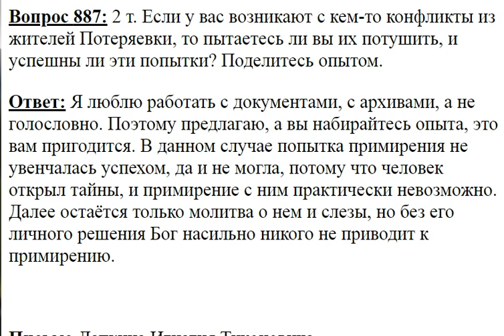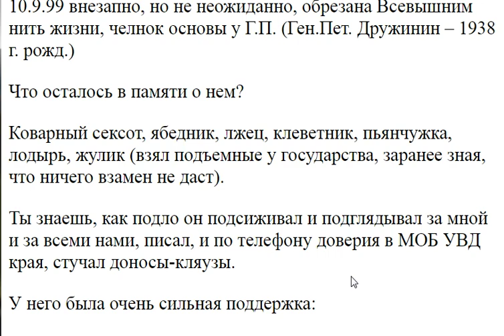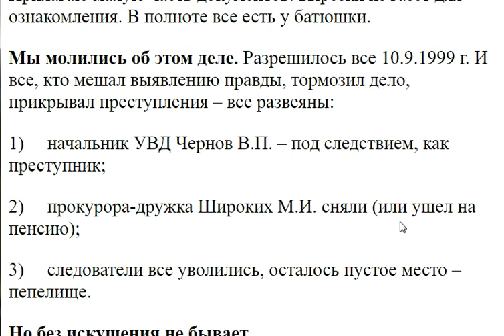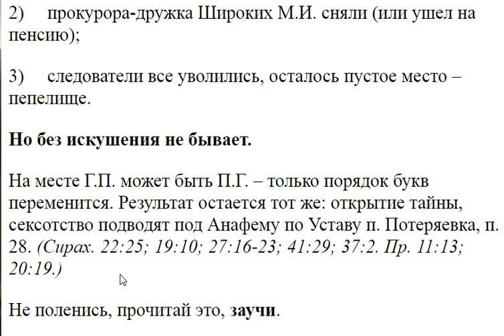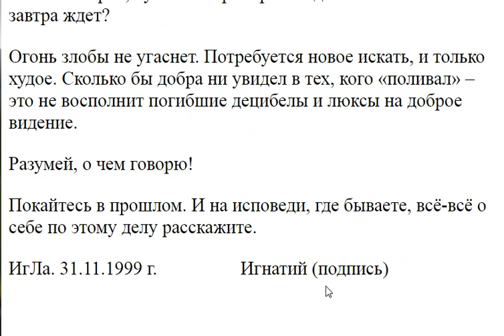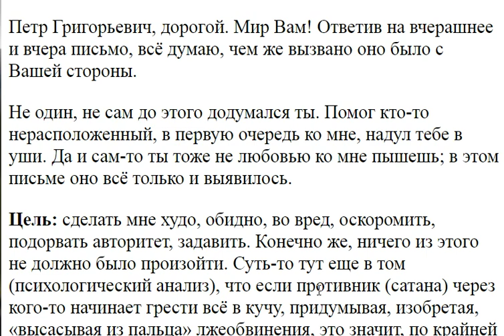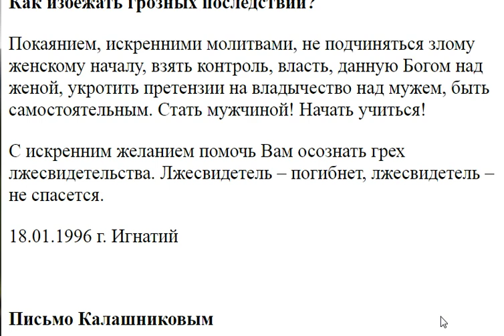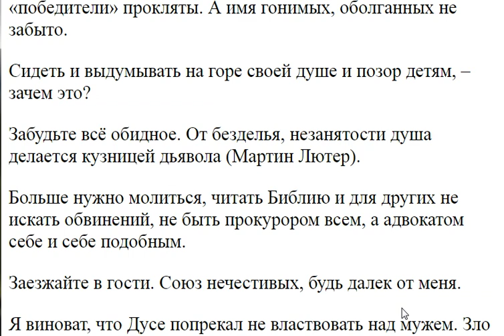887. О конфликтах и примирениях в Потеряевке?